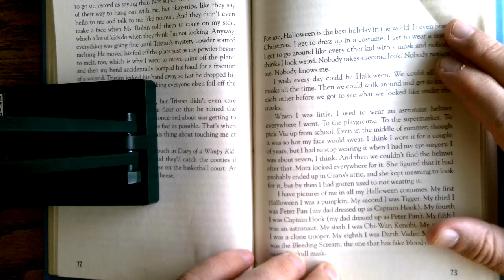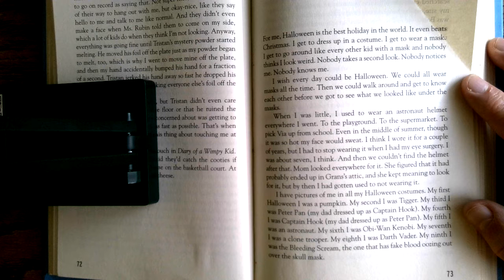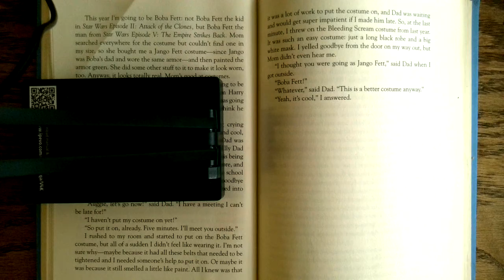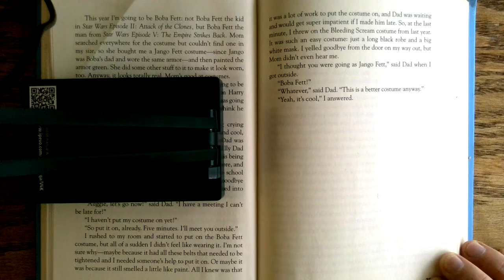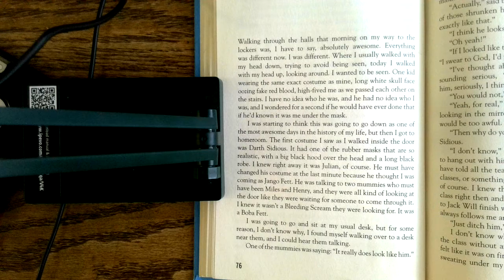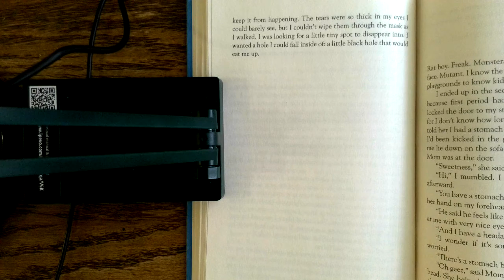Wonder - Chapter 7 Part 2